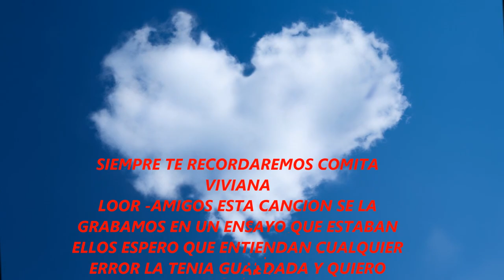VIVO POR ELLA- ENRIQUE CONTRERAS Y VIVIANA LOOR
SIEMPRE TE RECORDAREMOS COMITA VIVIANA LOOR -AMIGOS ESTA CANCION SE LA GRABAMOS EN UN ENSAYO QUE ESTABAN ELLOS ESPERO QUE ENTIENDAN CUALQUIER ERROR, LA TENIA GUARDADA Y QUIERO COMPARTIRLA CON TODOS USTEDES ESPERO LES GUSTE CON MUCHO CARIÑO WILSON Y MARTHA.